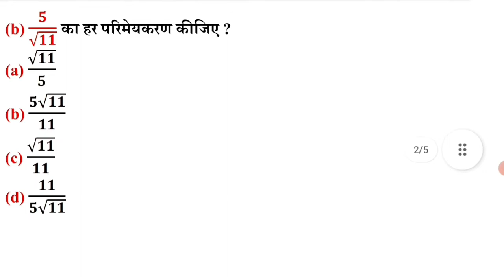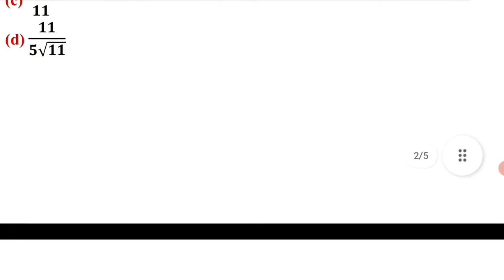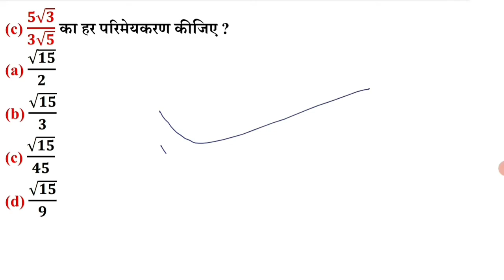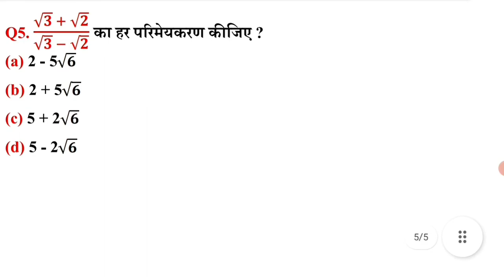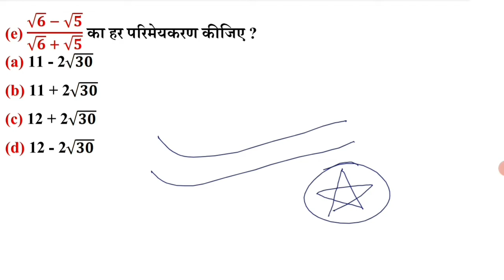हरों का परिमेयकरण | Rationalization of Denominators | For all Competitive Exams | Short Trick